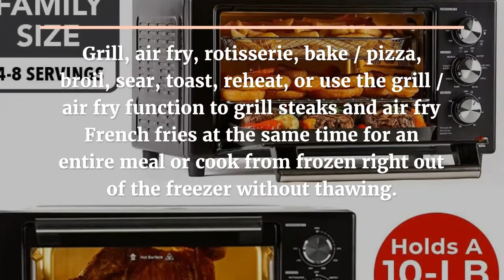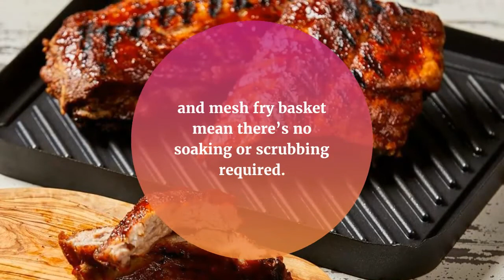CHEAPEST PowerXL Air Fryer Grill 8 in 1 REVIEW 2021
PowerXL Air Fryer Grill 8 in 1 Roast, Bake, Rotisserie, Electric Indoor Grill (6 Piece Accessory Pack), Black

BestCheap is a participant in the Amazon Services LLC Associates Program, an affiliate advertising program designed to provide a means for sites to earn advertising fees by advertising and linking to Amazon.com. As an Amazon Associate I earn from qualifying purchases.